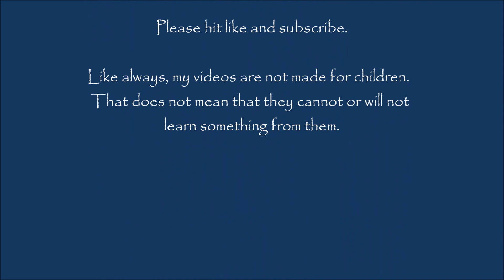The Censoring of Dr Erickson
One of the threads covering Dr. Erickson's news brief has been removed by Facebook.  It is time for the government to restore free speech on social media.  It is time for social media to be regulation and free speech protect by the government.

Well during the time it took to get this video edited and uploaded Youtube has deleted Dr. Erickson's video saying ". . . removed for violating Youtube's Community Guidelines."

The question is. . . How did his video violate Youtube's Guidelines?  It was a video simply presenting facts.  This is a shame.  Censoring Facts.  Time for the government to put regulations on social media so these travesties do not continue.  This silencing of voices that go against the lies of the left and  information the left and the left wing media do not want you hear must stop.  It is like Social media i.e. Youtube, Facebook, Twitter, and others have become like Communist China censoring what you can see and hear so that you will never hear truth or a counter point of view.

 Like always, my videos are not made for children.  That does not mean that they cannot or will not learn something from them.